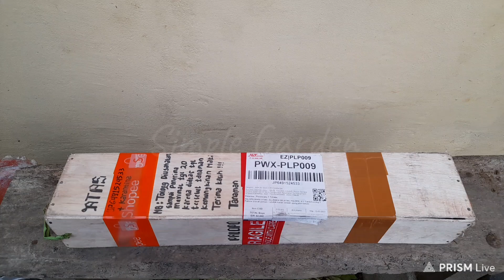Bougainvillea : Unboxing ID Sirih Junjung Putih (Singapura Putih) Sampai Berbunga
Video ini berbagi saat unboxing ID  SJ Putih.
*media tanam : tanah + sekam bakar + kompos
*letakkan di tempat teduh terlebih dahulu 1-2 minggu (sampai tanaman terlihat sehat)
*nama seller di Shopee : Ainin.Ar Store